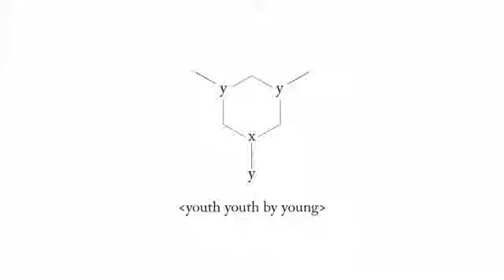(Twinfish Re-Uploaded) XIIX Teaser Analysis Part 2